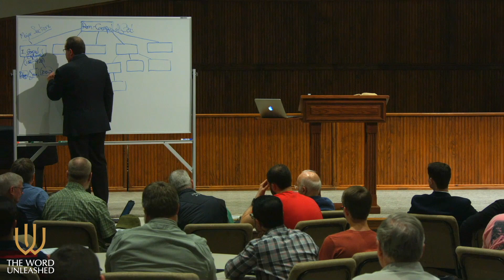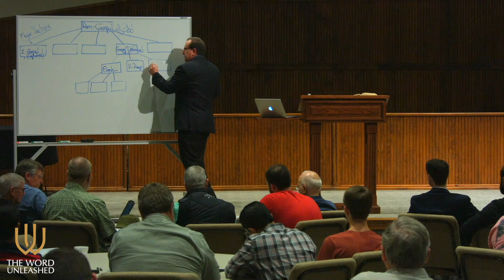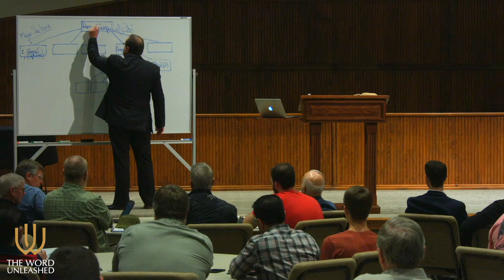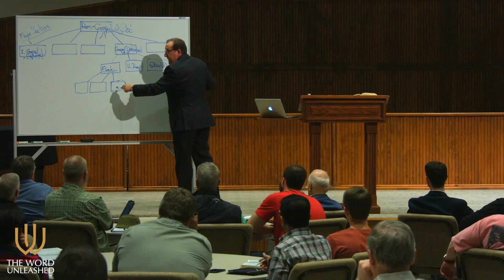Expositors in Training | EXEGESIS | Tom Pennington